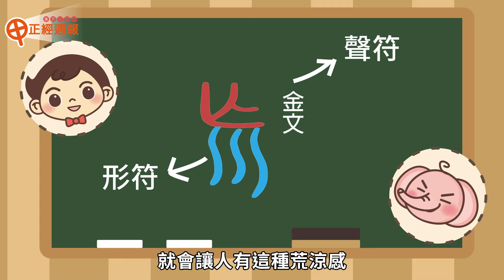│漢光教育基金會│《甲正經周報》~中文字『荒』的演變｜漢字動畫